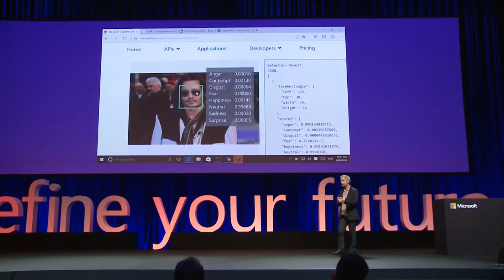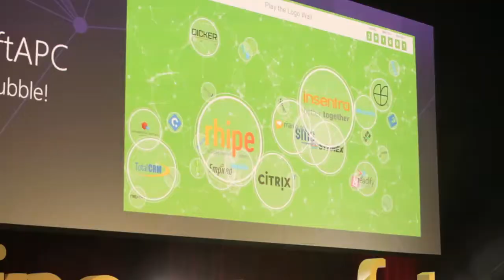Australia Partner Conference Day 4 Wrap up